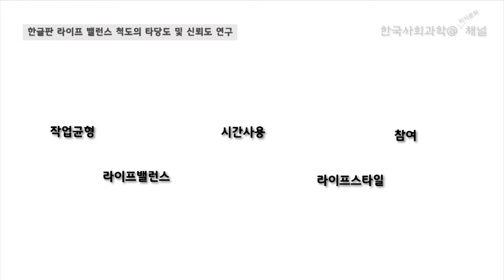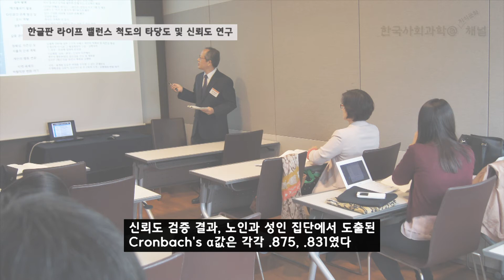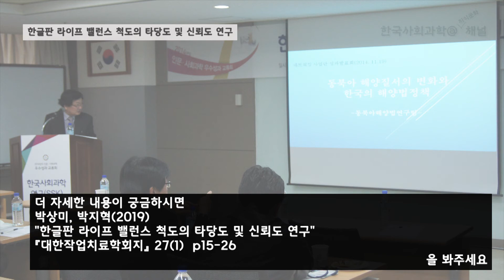[논문] 한글판 라이프 밸런스 척도의 타당도 및 신뢰도 연구